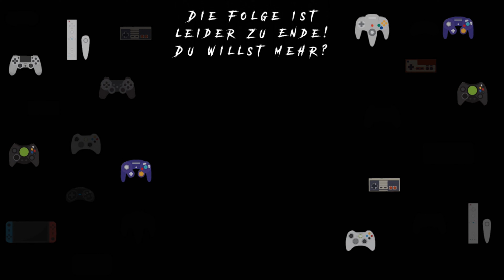Immortals Fenyx Rising | Let's play #47 (Schwer) - Restliche Reittiere (PS5, 4K, Deutsch & Cam)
Über Immortals Fenyx Rising:

Begebt euch auf die Insel der Gesegneten, die von gefährlichen mythologischen Kreaturen übernommen wurde. Beweist euren legendären Heldenmut, indem ihr euch dem Anführer, Typhon, dem tödlichsten Monster der griechischen Sagenwelt, in einem Duell für die Ewigkeit stellt.

Erkundet eine bezaubernde Fantasy-Welt voller schwieriger Prüfungen, tödlicher Dungeons und heldenhafter Taten. Diese Reise wird ebenso beschwerlich und lohnend wie ihr Ziel, das euch an ihrem Ende erwartet.

Werdet ihr euch als die Helden erweisen, von denen die Legenden sprachen?

Titel: Immortals Fenyx Rising
Genre: Action-Adventure
Entwickler: Ubisoft Quebec
Publisher: Ubisoft

Mo: 18:00 - 0:00 Uhr | Do: 19:30 - 00:00 Uhr
Sa: 09:30 - 12:30 Uhr | So: 19:30 - 0:00 Uhr (jede ungerade KW)